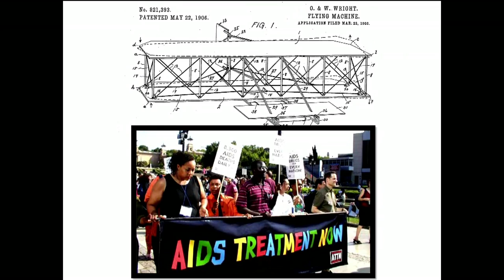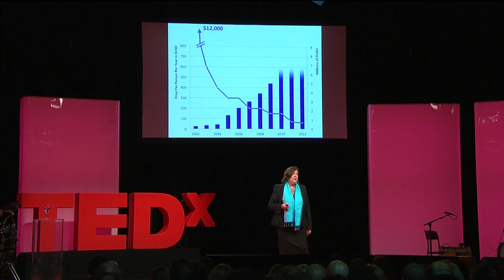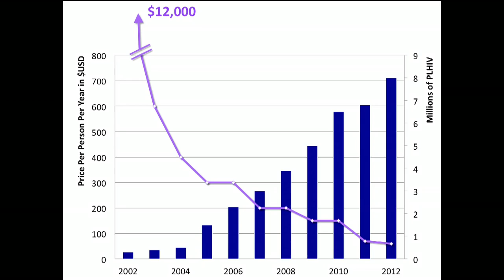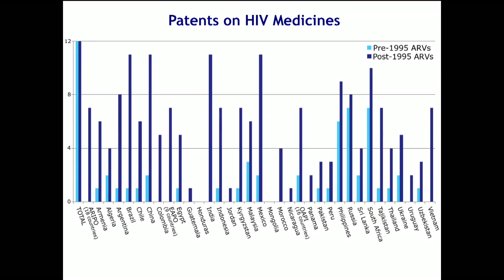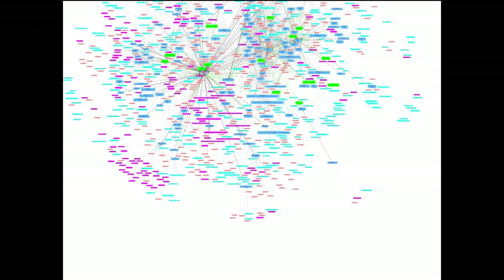Ellen 't Hoen: Pool medical patents, save lives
Patenting a new drug helps finance its immense cost to develop -- but that same patent can put advanced treatments out of reach for sick people in developing nations, at deadly cost. Ellen 't Hoen talks about an elegant, working solution to the problem: the Medicines Patent Pool. (Filmed at TEDxZurich.)